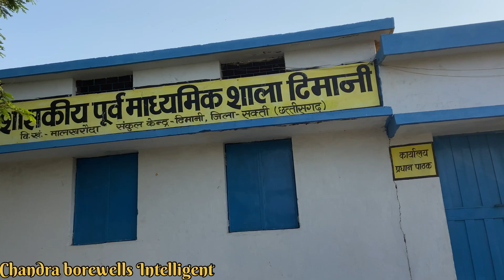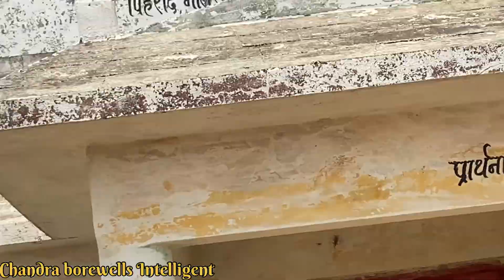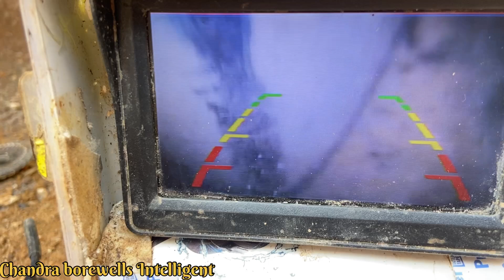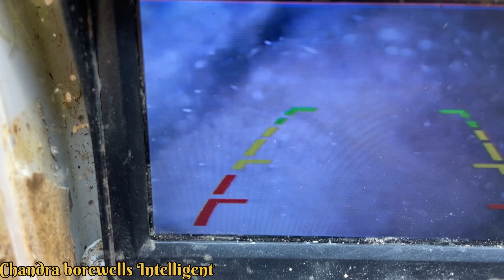Chandra borewells intelligence Borewell ka fasa hua motar 15 second me nikal diya